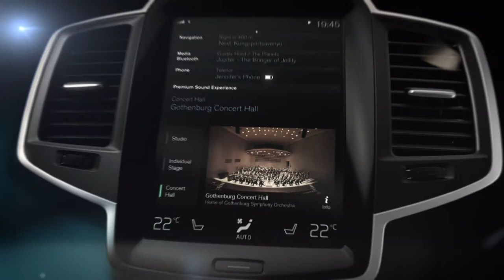Recreating the Gothenburg Concert Hall in the all-new Volvo XC90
In the AllNewXC90 we've re-created the exact acoustic qualities of Gothenburg Concert Hall. The centre touch screen can be used to mirror this concert hall, a recording studio or a stage.

"It took some 800 individual measurements in the Gothenburg Concert Hall before we captured the true richness of the acoustics," said Mr Adenauer. "When it comes to the Studio Mode, it offers a precise and dry listening environment, similar to that which a recording engineer experiences in a studio. The Individual Stage mode offers the opportunity to control your position in a virtual venue through the innovative use of two sliders called 'envelope' and 'intensity'. With these sliders you can move close to the stage, be surrounded by the musicians or place yourself out in the audience."

The top-of-the-line Premium Sound is one of three system levels available for the all-new Volvo XC90. The audio range also includes the High Performance system with a 224W amplifier, 12 speakers and the possibility to add the fresh air subwoofer. At base level, the all-new Volvo XC90 has the Performance system, which features a 52W amplifier and 6 speakers.